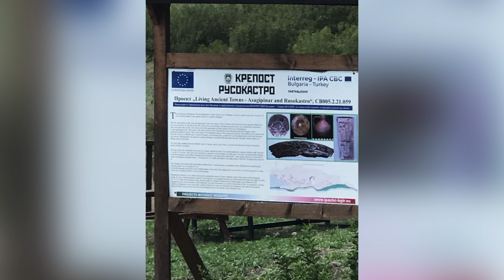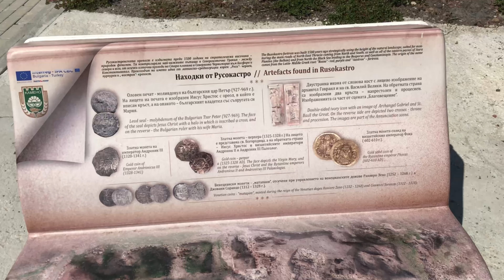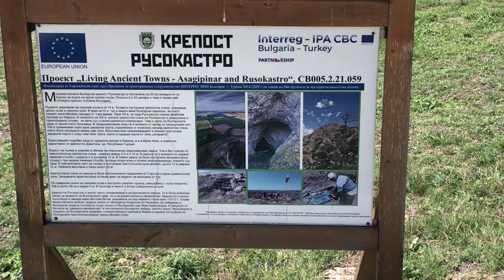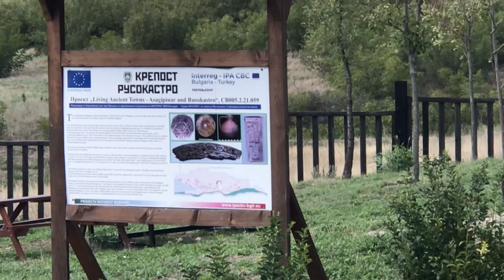🇧🇬 Крепость РУСОКАСТРО…Rusokastro Fortress…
В 3х км. от села Желязово в Бургасском районе в Болгарии находятся остатки крепости Русокастро. Крепость располагалась на высоком горном плато площадью около 15–20 тыс. кв. метров и стала знаменитой благодаря тому, что здесь Болгарские цари одержали последнюю военную победу перед тем как попасть под пятивековое турецкое рабство. В настоящее время от крепости осталось не так много — лишь несколько фрагментов стен и зданий. Однако раскопки продолжаются и, возможно, археологи и историки смогут открыть что-то новое. Пока же есть возможность насладиться потрясающим видом с вершины плато.

Первые упоминания о крепости Русокастро можно найти в записках арабского путешественника Идриси (XI век). В них говорится, что Русокастро — «большой город с многочисленным населением». Однако последние находки разлчичной керамики говорят о том, что на этом месте были поселения еще во II веке до нашей эры.

Крепость Русокастро перешла под власть Болгарии после похода царя Теодора Святослава (1300—1321 гг.) в южную часть области, называемой Старая Планина (теперь частично территория Болгарии). Тогда эта крепость принадлежала Византийской империи. Право Болгарии на крепость было подтверждено договором в 1307 году, однако после очередных военных действий союзников Константинополя крепость снова перешла под власть Византии.

После прихода к власти царя Асена III (также известного под именем Михаил Шишман) в ходе удачных военных действий Болгария вернула несколько крепостей, в т. ч. и Русокастро.

В 1328 г. Асен III и Андроник III Палеолог (Andronikos III Palaiologos), византийский император, заключили секретный союз против Сербии, однако пока Асен III сражался с сербами византийцы в 1330 г. вновь напали на болгар и захватили часть территории Болгарского царства.

Новый болгарский царь Иван Александр (Иван Александър) заключил мир с сербами и повернул свои армии на встречу с византийцами.

Встреча произошла неподалеку от крепости Русокастро в 1331 году. Со стороны болгар было 8000 тыс. человек, в том числе 3000 монгольских конников.

Андроник III расположил свои войска около Русокастро, а Иван Александр близ местечка Айтос. Византийская армия была хорошо организована, а болгарское войско изначально состояло всего из 5000 человек.

Поэтому, чтобы выиграть время Иван Александр сделал вид, что хочет вести переговоры. Как только подоспела монгольская конница, на следующий день, 18 июля 1331 г., болгары начали сражение. Сражение началось в 6.00 — конница сумела окружить византийские войска, и последним пришлось спрятаться в стенах крепости Русокастро.
Нападавшим удалось проникнуть в крепость и сражение было закончено в 9.00. Победа позволила остановить наступление Византии и привело к подписанию мирного договора. После захвата Болгарии Оттоманской империей крепость не потеряла своего значения. Известно, что в 1636 и 1677 гг. крепость посетили два польских путешественника.